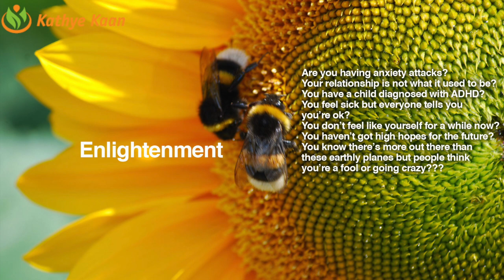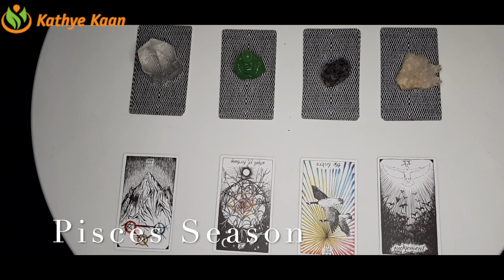LEO forgiveness & personal freedom ~ Pisces Season Tarot February 19 - March 20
LEO forgiveness & personal freedom ~ Pisces Season Tarot Reading February 19 - March 20

Kathye